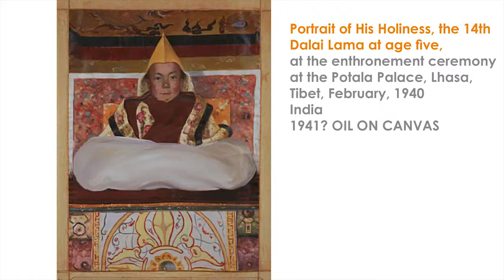Akshaya Kalayatra Uttar Dr.Ashrafi S Bhagat- Kanwal Krishna and Premnath Mago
Akshaya Kalayatra  National Art Camp Series Organized Online by Hina Bhatt Art Ventures(June 2020- Feb 2021)

The entire project has been ideated and directed by Hina Bhatt, Eminent Artist and Director- Hina Bhatt Art Ventures and curated by Vasanth Rao who is a Sydney based eminent Artist and Art Curator. Dr Ashrafi S. Bhagat, renowned Art Historian and Art Critic from Chennai has been giving talks on the development of Mordenity in the various regions of India
Akshaya Kalayatra is a nation-wide art camp series organized online by Hina Bhatt Art Ventures during the crucial COVID-19 situation. The Director Hina Bhatt says it has been an attempt to showcase and position genuine art and artists from across the various states of India. The Akshaya Kalayatra Journey began in the month of June by the project Dakshin which covered the southern states followed by Poorab(Eastern states), Paschim (Western states), Madhyam(Central states) and Uttar (Northern States) and showcased the artworks of eminent artists in these Regions. The Akshaya Kalayatra project keeps the digital and media platform in the front seat to highlight and recognize artists in this crucial pandemic period.